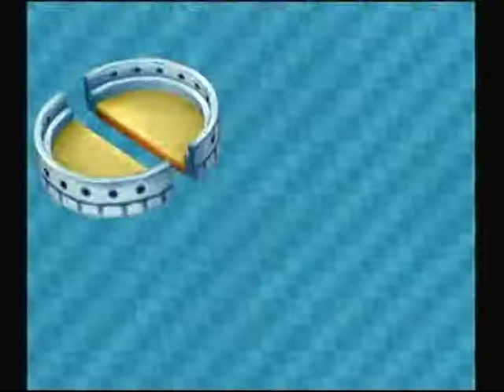Let's Play Mario Party 6 - Faire Square - Part 3 of 3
Mr. Doom - Boo
Holms - Mario
Clel - Yoshi
Steeler - Toad